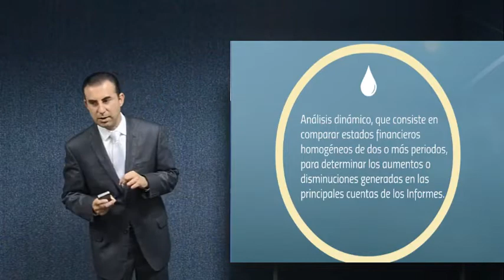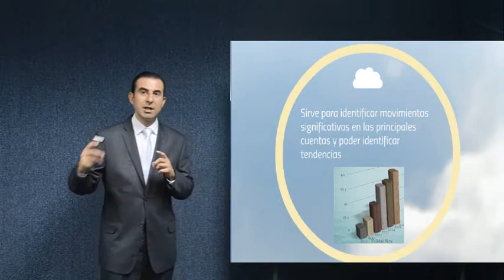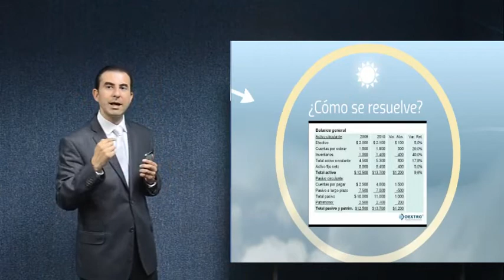Análisis de estados financieros Administración Financiera I MAI